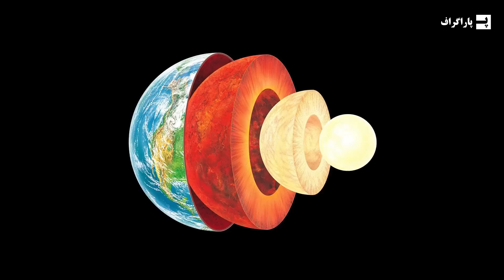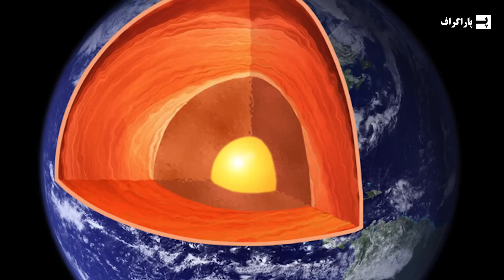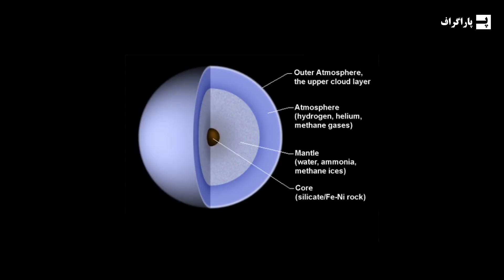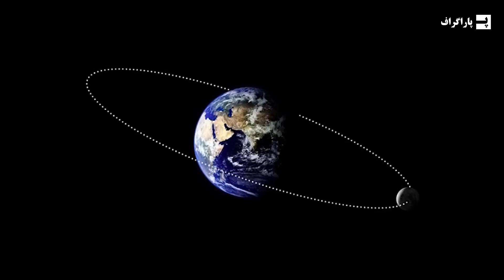گرمای خورشید و درون زمین مثل همن | دانستنی های فضایی جالب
روی ماه، هیچ هوایی وجود نداره، ولی دانشمندان به طرز عجیبی دیدن که ماه داره زنگ میزنه. چند وقت پیش وقتی ناسا داشت سطح ماه رو به دقت بررسی می کرد، یک انعکاس و درخشندگی غیر معمولی رو کشف کرد و بعد از تحقیق ویژه فهمیدن یک ماده هماتیت که نوعی اکسید آهنه در بخش های قطبی ماه وجود داره. در اصل محدوده قطب ماه، پر از سنگ های غنی از آهنه. اما بدون اکسیژن و آب روی ماه چطور این آهن ها تونستن زنگ بزنن؟ تازه بادهای خورشیدی معمای ما رو سخت تر هم می کنن، چون این بادها پر از هیدروژنن و هیدروژن تشکیل هماتیت رو سخت تر هم میکنه.

گرانش ماه حدود 17 درصد گرانش زمین است. اگر روی زمین 90 کیلوگرم وزنتون باشه، روی ماه حدود 15 کیلوگرم بیشتر نیستین. روی ماه، انسان قادره تا 6 برابر سنگین تر از چیزی که روی زمین میتونه حمل کنه رو بلند کنه. به همین دلیل فضانوردان لباس های سنگینی برای حرکت روی ماه میپوشن.